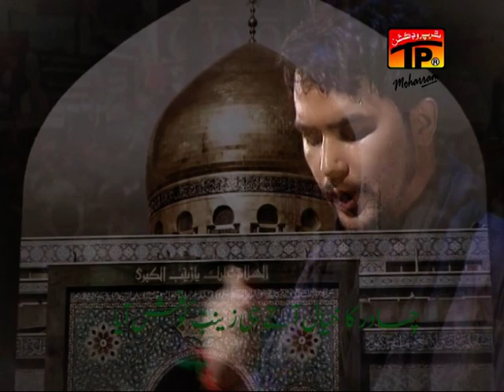Bazar Jab Aaya, Asif Raza Khan 2013-14